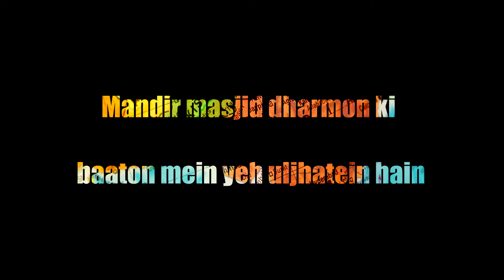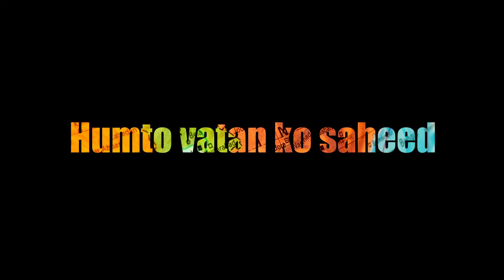Free Public | Original | Rap song | Lyrical | Riyaa & Mic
Here is a rap track i did with Mic. This track is simply our thoughts on our beloved country and we hope this changes for the good soon.

Credits:
Rap- Riyaa & Mic
Lyrics- Riyaa & Mic

Lyrics:

Dekho apne aas paas kya aisa hi ghar chahte the,
milkar politica corruption desh ko khaate jaate hain,
oonchi inki sanskarein aur ooncha sa abhimaan hain,
Yesi apni azaadi bas sangharsh ke ghulaam hain.
Mandir masjid dharmon ki baaton mein yeh ulkhatein hain,
Kaisi naukri kaisa future paisa power baantein hain,
Nep na nrc na cab samajh humein aate hain,
naye naye bhashaaon mein yeh history ko dauhraatein hain.
Haath kamal haathi cycle mein public ko piswaantein hain,
PM CM bankar bhi ma achhe din laa paatein hain,
Of the people, by the people, for the people achha?
Legal system hume banata hum bhi bante jaatein hain.
Party jantaa janta party khel mein saare aage hain,
Pichli party doshi thi ab covid ke saharein yein,
Sena milna achha hain par yuva se bhi naata hain
Hindustan ka future jaise unemployment saga hain.

Awaaz uthavo ye jhuti azadi par..
Rashtr geet kya hai ushe anjan sab
Tiranga haath me chahiye inko kala dhan..
Lagaya naara laathi charge karke le under..
Ye khota dete bhashan.
Bolega dega rashan..
Inko to khali laalach..
Lega vote fir gaayab..
Me keh ta haq se me hu hindustani
Tole ki dada giri..100deke hoja kalti..
Brastachar ke vaar badh chuke hampe haavi..
Gareeb mitayege bolke apni maari...
Sarkari nokri paise deke bhi na mili
Kyu daru bechne dete milta hai text bhai..
Kyu brastachar badhte ja rahaha na milti kranti..
Hamko chahiye shanti..
Abhimaan se ji.
Hamto vatan ko saheed..